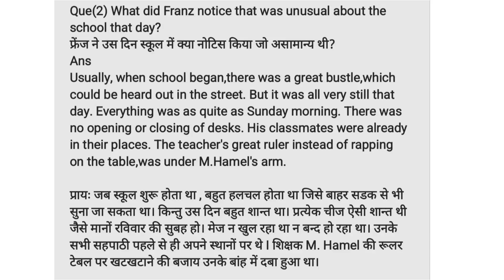what did Franz notice that was unusual about the school that day?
Notes THE LAST LESSON class 12